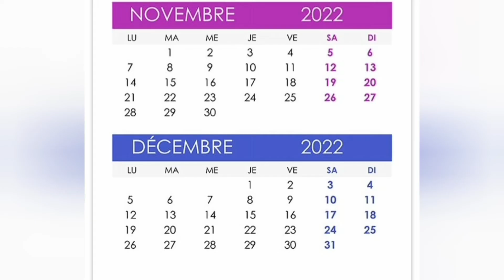LE MONDIAL DE QATAR 🇶🇦 2022, LE PIRE DE L'HISTOIRE? | Le Journal Français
Dans cette vidéo, on parlera de quelques raisons du boycott au Mondial de Qatar, un siège très polémique et améliorable.

VIDÉO 6
• Qatar 🇶🇦

Le Journal Français